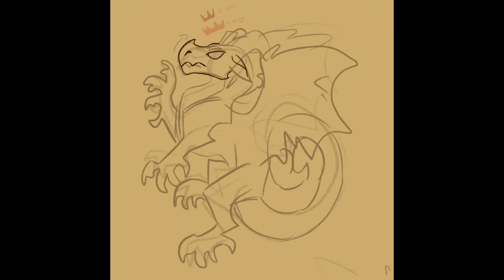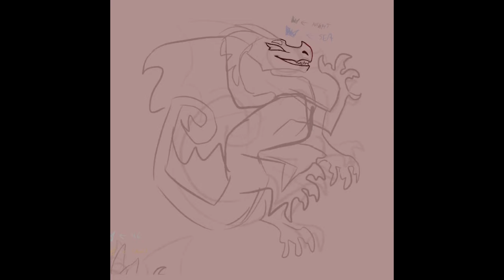The Sandwing Sisters 🏜️ Speedpaint [ Wings Of Fire ]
these three!

these are from my monarch charm series 'v' figure i might post more speedpaints, lmk if you guys like them!! which is your fave of these three?

Characters: Blister, Blaze & Burn
Story: Wings Of Fire

Programs: Procreate for the drawings, Sony Vegas for the editing